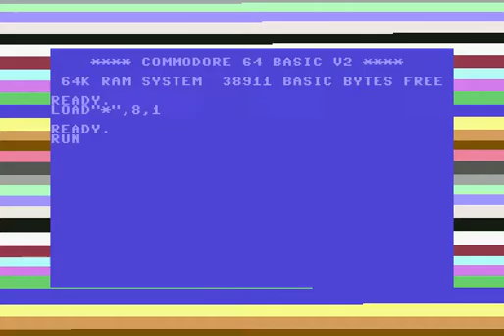Starline Intro 21 ! Commodore 64 (C64)